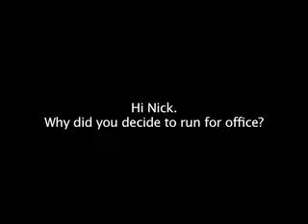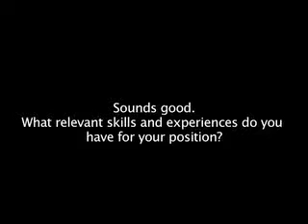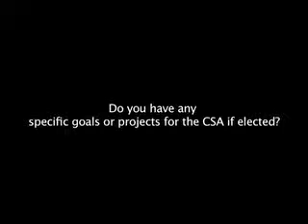2010 CSA Election Interviews: Nick Stepanov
Human Resources and Operations Commissioner Candidate Nick Stepanov answers questions as part of the 2010 CSA General Elections.